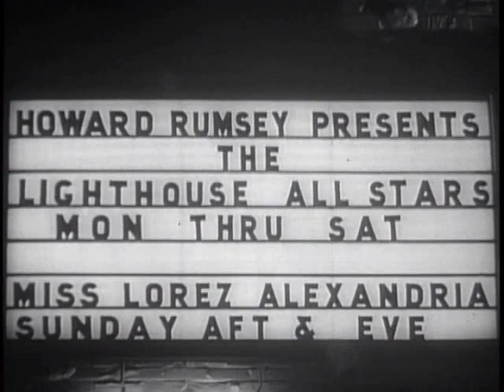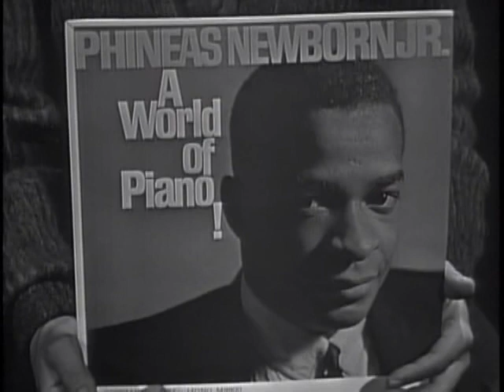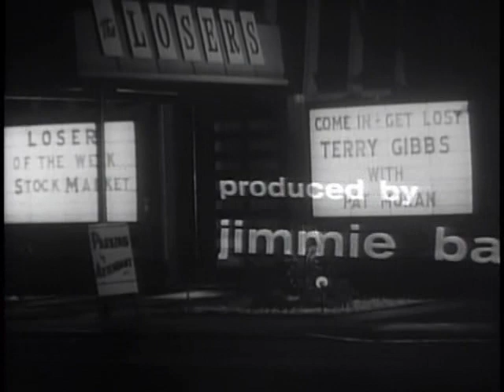2 Phineas Newborn Jr Trio Jazz Scene USA 1962)